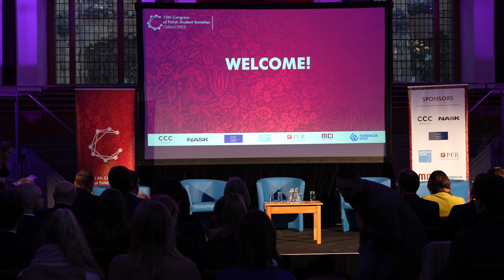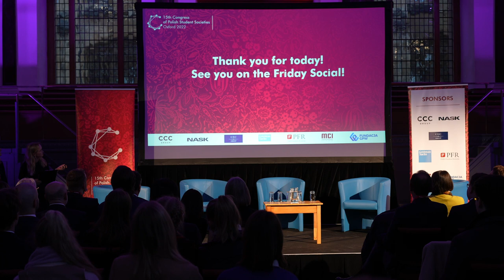Introduction & Panel about Prof. Zbigniew Pełczyński